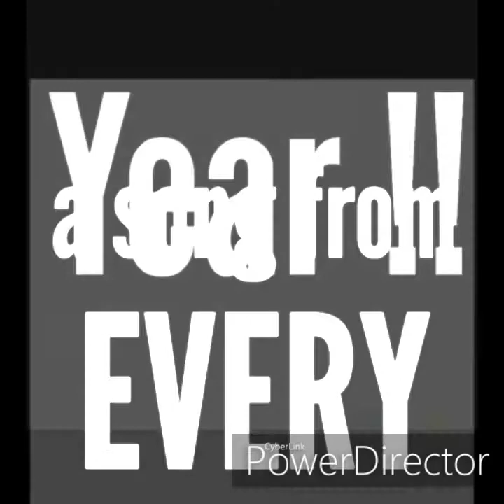Scotland's "Time Travelling" DJ - HOT DUB TIME MACHINE TRIBUTE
Book the Ultimate Party with a massive musical journey over 6 Decades!! Includes Live Vocals/Crowd sing along/iconic live guitar riffs and Movie nostalgia too...all combined in this fantastic DJ set covering every type of music imaginable.
Whether you want to sing,dance or just hear a fantastic range of music...it's all here in this amazing party event from Scotland's "Time Travelling" DJ.